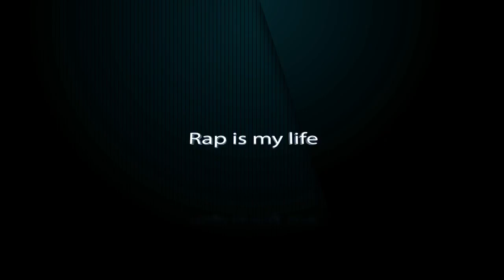Geeflow ft Cehalet - Albatros - Akincilar